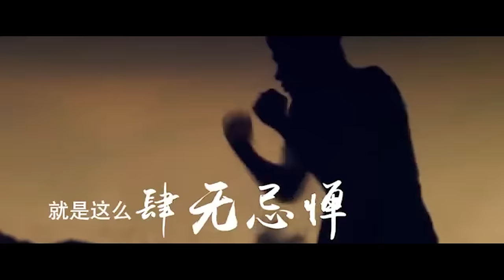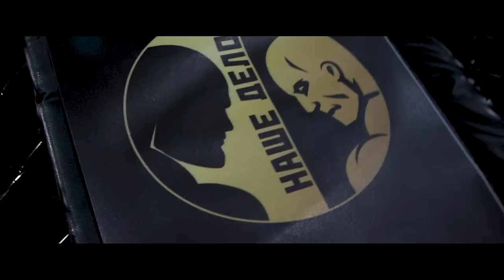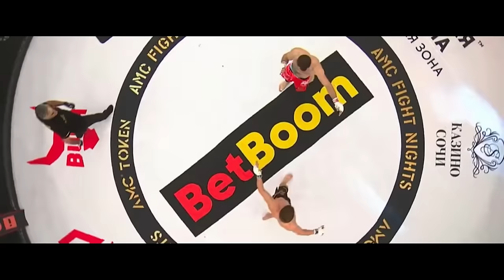Shara Bullet Magomedov - The One-eyed Dagestani Pirate In The UFC | Documentary 2024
Sharabutdin Magomedovich Magomedov (born May 16, 1994, Makhachkala, Russia) is a Russian undefeated mixed martial arts fighter. He is a participant of international and all-Russian competitions. Champion of Russia in Thai boxing among professionals in 2017. Previously performed in the organization "AMC Fight Nights Global". By the end of 2022, he signed a contract with the UFC[5]. Better known by his nickname, "Shara Bullet".